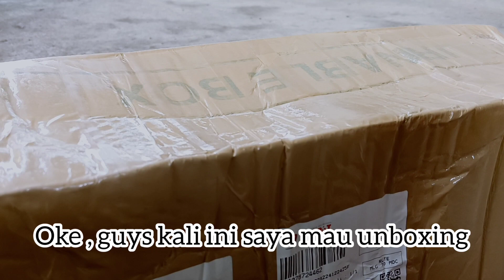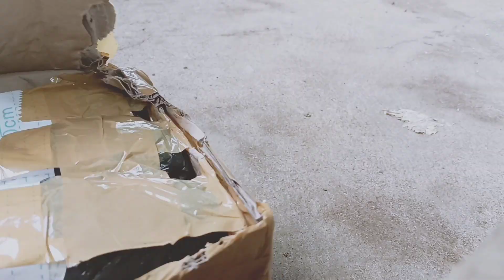Unboxing Tanaman yang Tahan Banting || Anthurium bunga (Video Singkat)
disini saya beli dari tanggal 30 Agstus 2022, baru nyampe hari ini tanggal 8 ,tanaman anthurium sangat kuat dan cocok untuk perjalanan jauh ,bunganya pun bagus dan tahan lama
untuk yang mau order bisa langsug di link dibawah yah seller ramah dan amanah